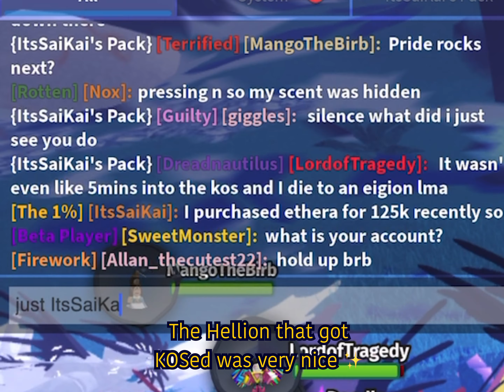We Terrorised as Etheras in Recode | Creatures of Sonaria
Description:

Credits:
- Roblox & Discord:
MangoTheBirb / DanaHeshamm2

- Roblox & Discord
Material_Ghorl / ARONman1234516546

YourCraziestFriend

gigs_giggles / giggles

Roblox
- giggles / a_bunniee

Intro:
FATALITY (Invasion Mix II) - Friday Night Funkin’ : VS Sonic.EXE (ft maimy, bibrobo, rayray)

2nd Song:
RUDE BUSTER (Susie BIG SHOT) | REMIX | Deltarune: Switched Minion